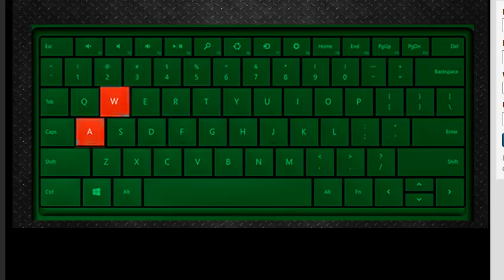LAUNCHPAD PK STRIL-REMIX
ПО УЧЁТУ ОБРАЗОВАТЕЛЬНЫХ ДЕЛ, ВИДЕО ВРЕМЕННО ЗАДЕРЖАТСЯ

Все остальное видео, вы можете найти в плейлитсах)